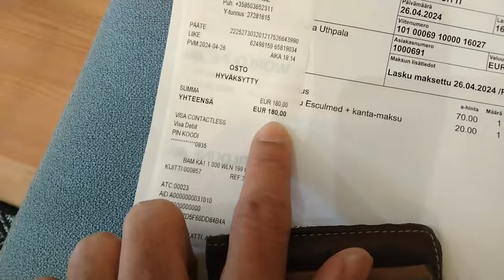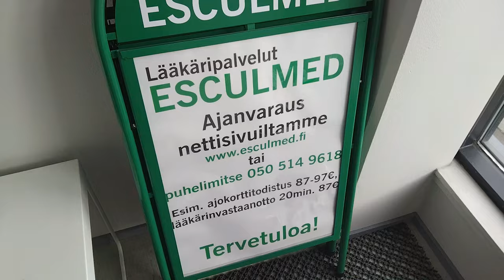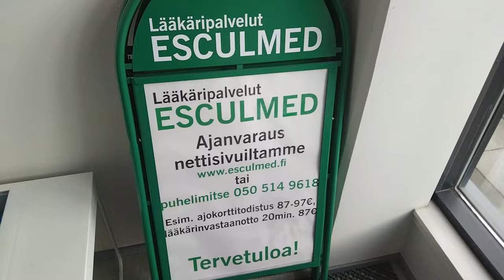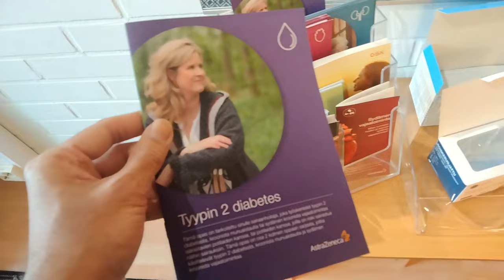Finland Medical Test for driving license in Sinhala | මෙඩිකල් ටෙස්ට් එක ලාබෙට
ෆින්ලන්තයේ රියදුරු බලපත්‍රය ලබාගැනීමට කරන මෙඩිකල් ටෙස්ට් එක ගැන සවිස්තරව දැනගන්න!

අපේ වීඩියෝව බලන්න සහ මේ වීඩියෝවෙන් ඔබට ලැබෙන්නෙ:
ෆින්ලන්තයේ රියදුරු බලපත්‍රය සඳහා අනිවාර්යයෙන් කළ යුතු මෙඩිකල් පරීක්ෂාව පිළිබඳව විස්තරයක්.
මෙඩිකල් පරීක්ෂාවේදී ඔබට මුහුණ දෙන සාමාන්‍ය පරීක්ෂණ සහ පරීක්ෂාවන්.
මෙඩිකල් පරීක්ෂාවේ පියවර, යම් යම් වෛද්‍ය පරීක්ෂාවන්, සහ අවශ්‍ය ලේඛන.
මෙඩිකල් පරීක්ෂාව ආරම්භ කරන ආකාරය සහ කොහොමද සාර්ථකව සම්පූර්ණ කරන්නෙ කියා සරල සිංහලෙන් පැහැදිලි කිරීමක්.
ඔබේ බජට් එකට වඩාත්ම ආරක්ෂිත සහ පරිමිත වෙලා මෙඩිකල් පරීක්ෂාව සිදු කරන ආකාරය.
ඔබේ රියදුරු බලපත්‍රය ලබාගැනීම සඳහා අවශ්‍ය මෙඩිකල් පරීක්ෂාව ගැන සියලුම තොරතුරු දැනගැනීමට, අපගේ වීඩියෝව අන්තය වෙනකම් බලන්න. වඩාත්ම පහසුවෙන් සහ ඉක්මනින් මෙම පියවර සම්පූර්ණ කරගෙන යා හැකි උපදෙස් සහ තොරතුරු ඔබට මෙම වීඩියෝවෙන් ලැබෙනවා.